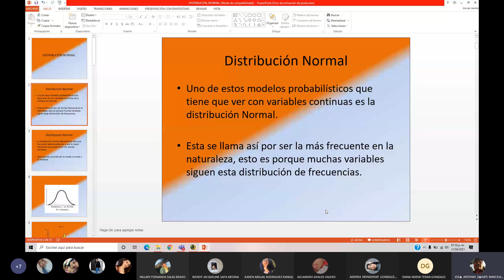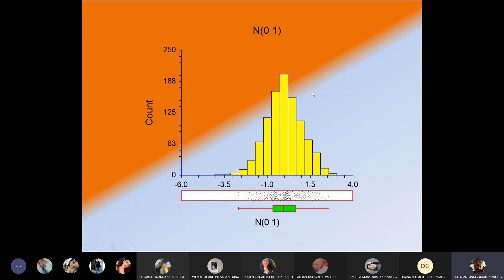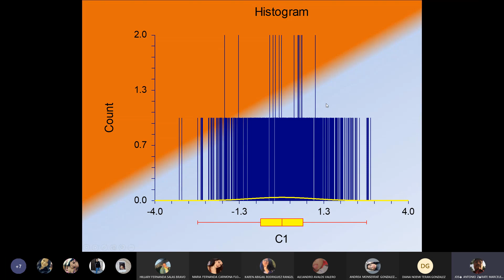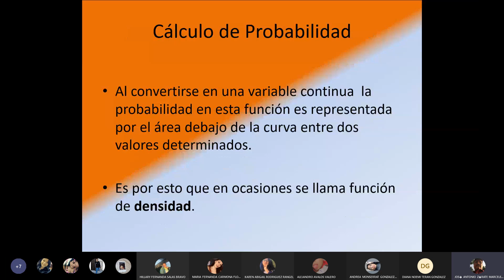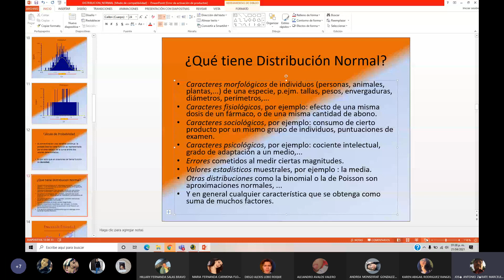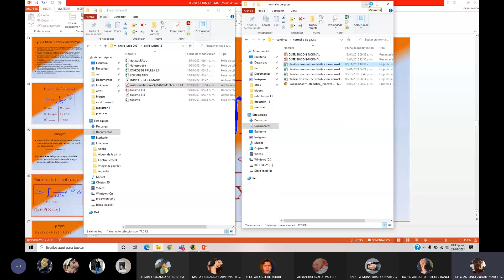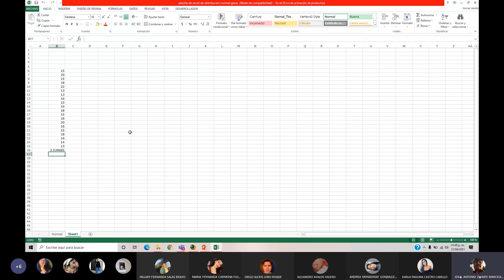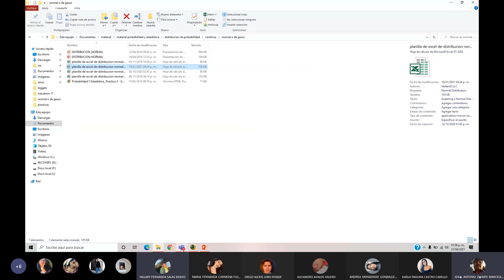turismo 21 4